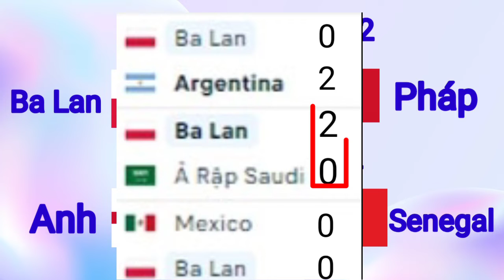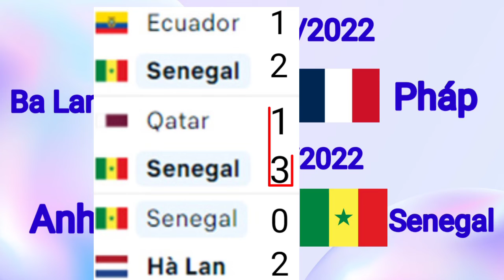Lịch thi đấu bóng đá hôm nay ngày 04/12/ 2022 | vòng 1/8 World cup 2022.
Lịch thi đấu bóng đá vòng 1/ 8 ngày 04/12 /2022  World cup 2022.
Ngày thi đấu thứ 2 vòng 1/8 vòng chung kết world cup 2022. Trận đấu đầu tiên trong ngày là cuộc đọ sức giữa Pháp và Ba lan. Đến với trận đấu này, Pháp đã vượt qua Australia với tỷ số 4 -1; thắng Đan mạch với tỷ số  2 -1 và Thua Tunisia ở lượt trận cuối với tỷ só 0 -1, xếp nhất bảng D. Còn Ba lan khởi đầu không thuận lợi, hòa với Mexico 0 bàn thắng, thắng Á rập xê út 2- 0 và thua Argentina 0 -2 lượt trận cuối, xếp nhì bảng C. Lịch sử đối đấu 5 trận gần đây nhất, Pháp thắng 2 và hòa 3,tỷ số chưa quá 2 bàn thắng.Về trình độ pháp được đánh giá cao hơn. Trận đấu này diễn ra lúc 22.00 ngày 04/12/2022. Mời mọi người xem.
Trận tiếp theo Là cuộc đọ sức giữa Anh và Senegal. Đến với trận đấu này, Anh đã vượt qua Iran với tỷ số 6 -2;Hòa với Mỹ tỷ số  0 -0 và thắng Wlaes ở lượt trận cuối với tỷ só 3 -0, xếp nhất bảng B. Còn Senegal khởi đầu không thuận lợi, thua Hà lan 0 -2 , thắng Qatar 3- 1 và thắng  đối thủ cạnh trạnh trực tiêp Ecuador 2 -1 lượt trận cuối, xếp nhì bảng A.Về trình độ Anh được đánh giá cao hơn. Trận đấu này diễn ra lúc 02.00 ngày 05/12/2022.Mời mọi người đón xem.
Lịch thi đấu bóng đá hôm nay
Lịch thi đấu bóng đá hôm nay ngày 04/12/2022.
Lịch thi đấu bóng đá vòng 1/8 world cup 2022.
Vòng 1/8 World cup 2022
Pháp vs Ba lan
Anh vs Senegal
cúp thế giới 2022
lịch thi đấu vòng loại world cup 2022
world cup 2022 type
lịch thi đấu world cup 2022
fifa world cup 2022
vòng bảng world cup 2022
world cup 2022 qatar
world cup 2022 ở Qatar
qatar world cup 2022
vòng chung kết world cup 2022

Minh416 QK9 Youtube.